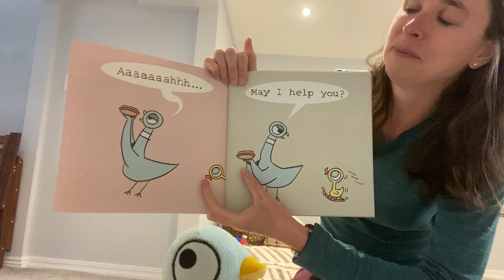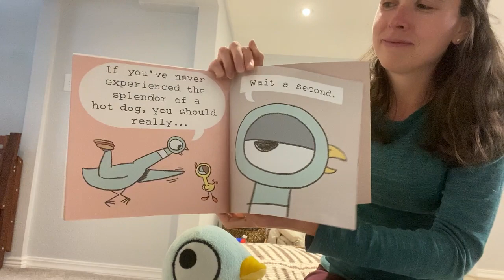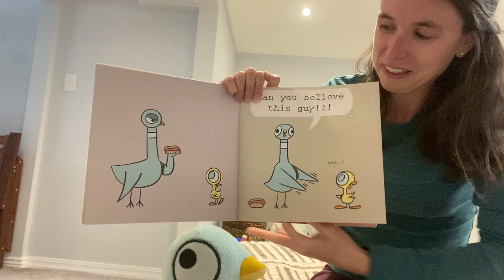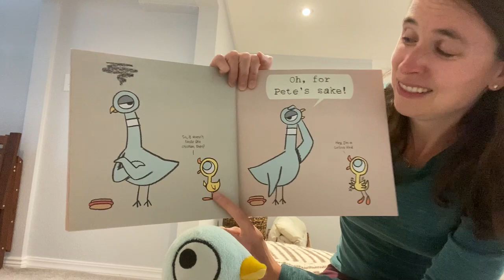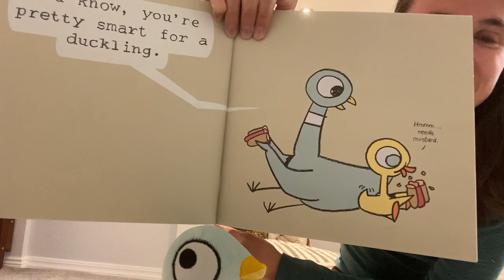Summer Storytime no. 4 (Bubbles)